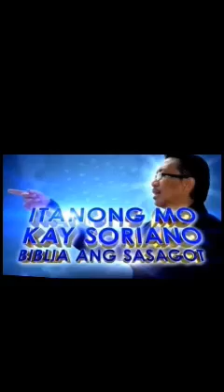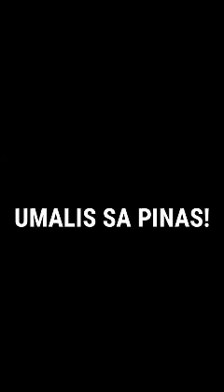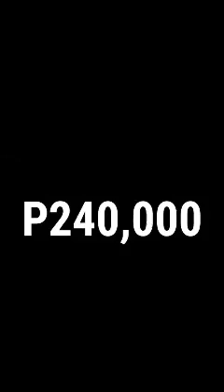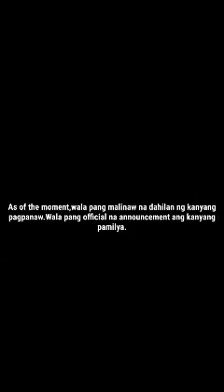Bro Eli Soriqno | Courtesy Evadpup